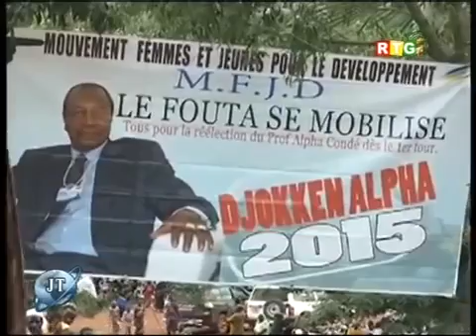RTG du 7 septembre 2015 Pr Alpha Condé chaleureusement et dignement accueilli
Le PRG Alpha Condé dignement accueilli à Sangarédi.